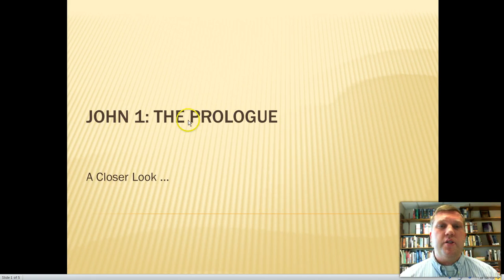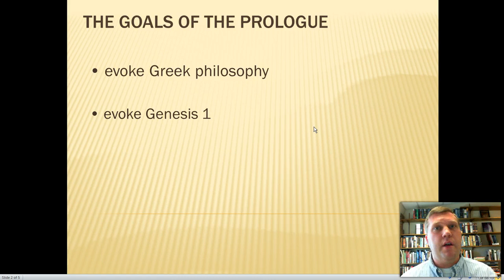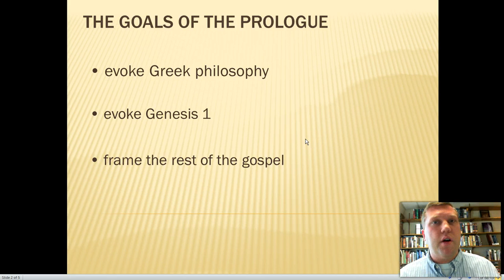John 1 - The Goals of the Prologue - Demo Screencast